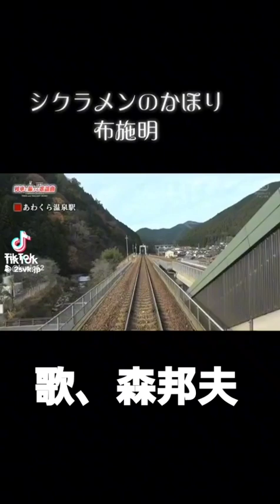シクラメンのかほり歌、森邦夫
布施明カバー、1975年